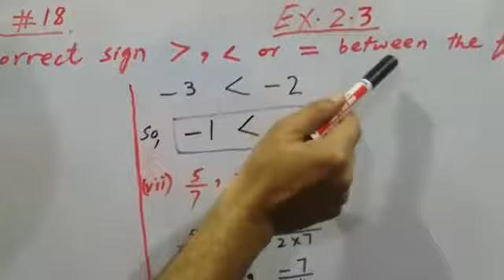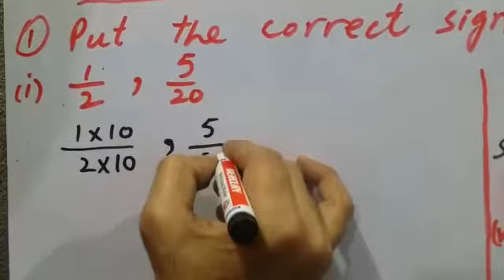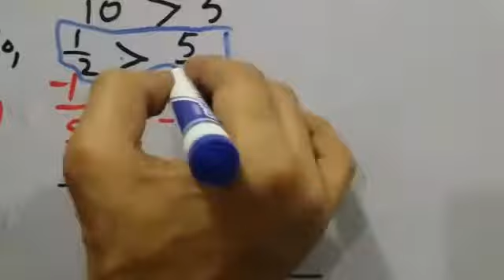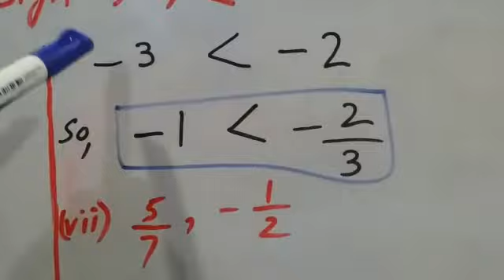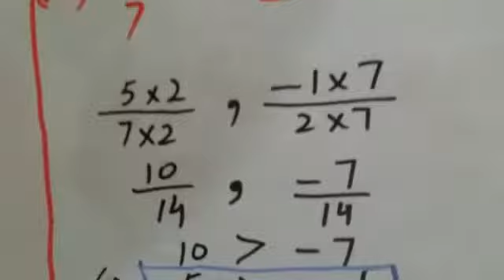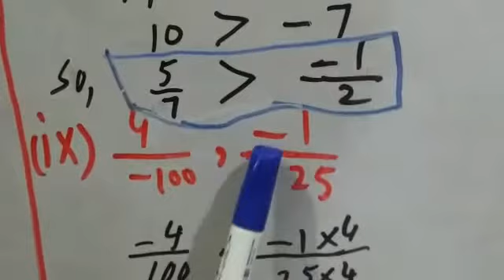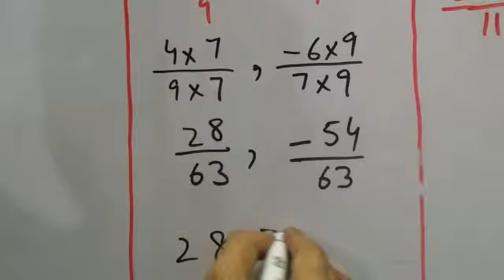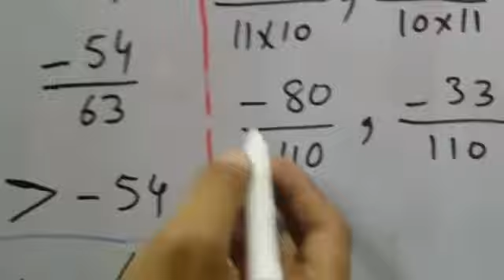Chapter # 2(Exercise # 2.3 Question # 1)Mathematics Class-7th